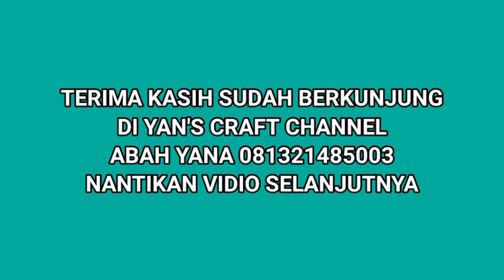KANG DIAN SUMEDANG BELAJAR LAGI KE PENGRAJIN WAYANG GOLEK ABAH YANA 081321485003 SEMANGATTT...💪💪💪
Dukungan donasi untuk pengembangan channel

pengrajin wayang golek
cara bikin wayang golek
cara membuat wayang golek

pagelaran wayang golek selalu dinanti pertunjukan nya oleh warga masyarakat Sunda khususnya dan Jawa barat umumnya karena banyak mengandung nilai tata kehidupan yang baik dan sebagai tuntunan dalam kehidupan sehari hari dalang wayang golek Asep Sunandar Sunarya Alm yang sangat terkenal dan dilanjutkan putranya Dadan Sunandar Sunarya serta dalang Dede Amung Sunarya juga sangat lihai memainkan wayang golek dengan cerita wayang golek lucu, wayang golek bodoran, wayang golek full kisah Pandawa Kurawa dan Mahabarata dan punakawan semat Cepot Dewala, Gareng yang mengocok perut kita sampai terpingkal pingkal karena kelakuan si Cepot yang sangat lucu, pengrajin wayang golek Bandung timur sekarang banyak bermunculan dengan hasil yang sangat memuaskan seperti Abah Yana bahan wayang golek dari kayu Albasia, kayu lame kayu randu kayu yang tidak terlalu keras agar mudah dalam membentuk wayang golek